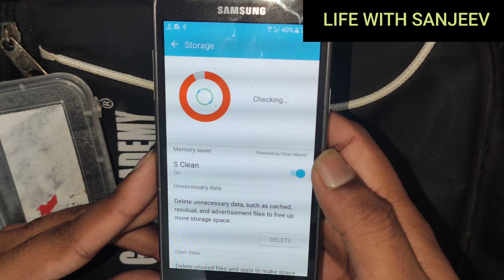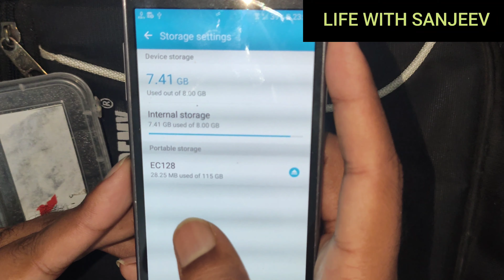Pen drive after expiry of pendrive validity course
Hi friends
I am SANJEEV
इस वीडियो में मैंने पेनड्राइव कोर्स की वैलिडिटी खत्म होने के बाद उसको उस पेनड्राइव का क्या होता है यह बताया है|
कोई भी क्वेरी आप कमेंट सेक्शन में पूछ सकते हैं
धन्यवाद